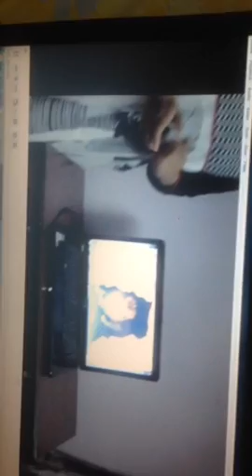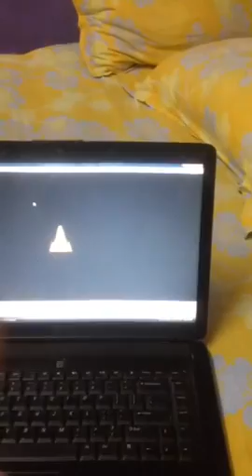Ecce Government Certificate. Join Offline Online Best Course On How To Teach Kids. 📞+91 9833119953